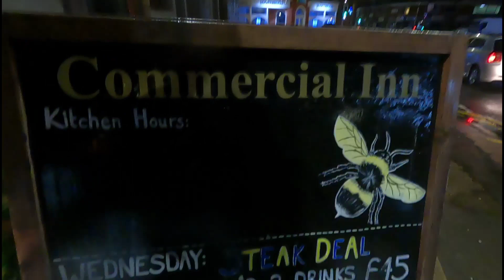MERRY KROSSMAS This Christmas Turkey Was Exceptionally Moist! The Commercial Inn Festive Food Review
This we decided to take a break from the usual hustle and bustle of the Christmas markets, and try some good old fashioned Christmas food at a place which Nottinghamshire Live dubbed "the BEST Sunday roast in Nottingham". While we agree with those claims, we thought we'd Review their Festive menu and see if it lives up to their impeccable reputation. So will a be sleigh full of success, or a festive failure?